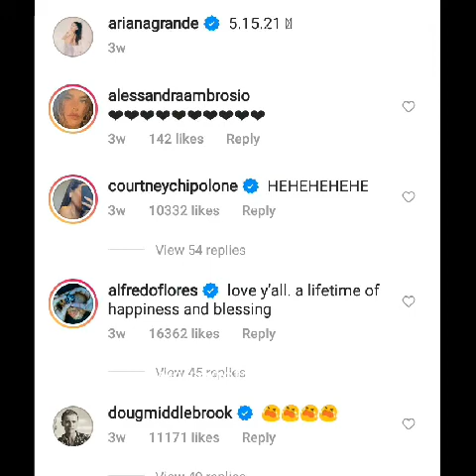Ariana Grande can't save her tears for another day when her newly wedded husband, Gomez does this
Ariana Grande can't save her tears for another day when her newly wedded husband, Dalton Gomez does this...

"Save your tears for another day" is a title of a well-known song sung by The Weekend, and sonorous singer, Ariana Grande whose Instagram followers are currently competing with that of Instagram itself.

The use of the title "save your tears for another day" by the singers could be because
a person feels so much regret for breaking up with someone who is now in a better light/position after the breakup. So, when they stumble on the heartbreaker, the heartbreaker becomes emotional, which may bring tears to his/her eyes. But the person who has been hurt by them doesn't care about the tears and feels the heartbreaker should save the tears for another day because it is just the beginning of good things in their lives; so their regrets and tears may be unending. So, in essence, no amount of tears can be done today, another day, or forever to salvage the situation; the deed has been done. So save the tears!

Well but for 27 years old American Singer from Boca Raton, Florida United States, Ariana Grande Butera aka Ariana Grande, her tears are not of regret, but of abundant joy, and she certainly can't save the tears for another. No one saves the tears of joy for another day, especially when one walks the aisle.

Yes! Ariana is taken! She is married! She is currently enjoying her honeymoon with her newly wedded Southern California, real estate, 25 years old husband Dalton Gomez whom she secretly wedded on the 15th of May, 2021 with close friends and families in attendance.

More reason Ariana won't be able to save her tears for another day is the way her husband, Gomez grabs her softly with emotions. His feelings and desires for her are conspicuous. The way he looks into her eyes with so much love and commitment, the passionate kisses on her neck sends shivers down her spine.